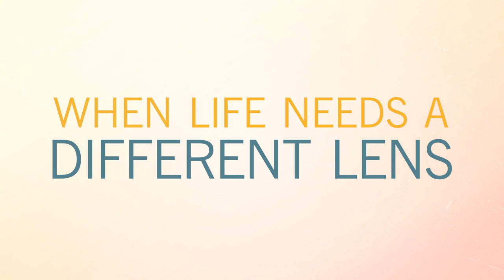OVID Summer 2020 Promo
to sign up for OVID, a new streaming service for independent films and documentaries.